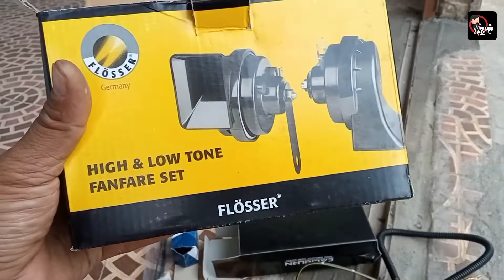Cara memasang klakson keong di toyota avanza daihatsu xenia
Klakson standart mobil umumnya sudah cukup keras suaranya, tapi kalau merasa kurang keras bisa kita ganti dengan yang variasi banyak dijual di pasaran, untuk pemasangannya bisa dilihat seperti di video,